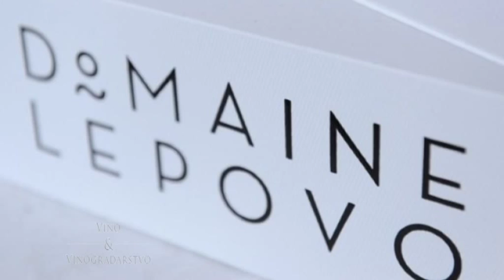Nove medalje za vrhunska vina Tikveš